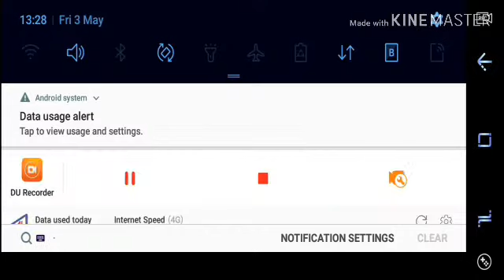Rank push to diamond (free fire)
Sorry for video quality